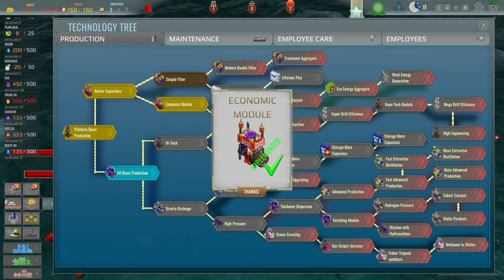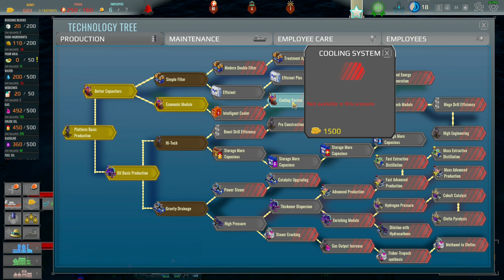Drill Deal – Oil Tycoon - Red Dev Studio S.A., Manager Games S.A., Ultimate Games S.A.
►Devs:
A2 Softworks